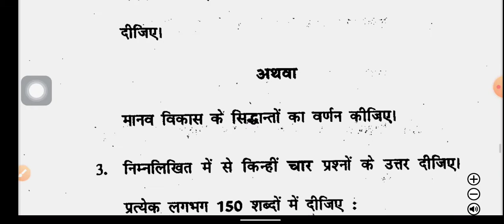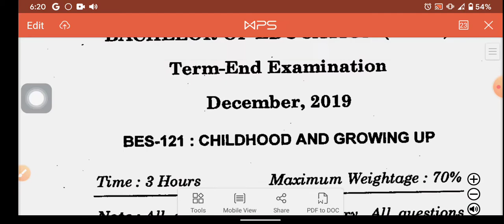Ignou Previous Year Question Papers|Download Link|All Subjects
Ignou Previous Year Question Papers Link👆

Unit-1 Concept of Childhood and Adolescence

Unit-2 Socialization and Growing up in Diverse contexts

Unit-3 Agencies of Socialisation

Unit-4 Understanding Growth and Development

Unit-5 Different Perspectives in Child Development (Part-1)

Unit-5 Different Perspectives in Child Development Part-2

Unit-8 Growing up with Media

Unit-11 Child Rights and Legislation